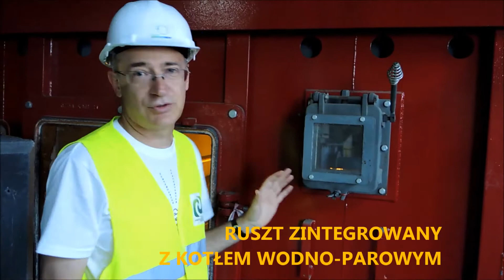Zanim zrobi się tu gorąco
Na cztery miesiące przed planowanym uruchomieniem zakładu o tym, w jaki sposób EcoGenerator będzie zamieniał odpady w energię, opowiada rzecznik zakładu Wojciech Jachim.
Zdjęciu do filmu zostały zrobione w lipcu 2017.
Uwaga: można włączyć napisy.